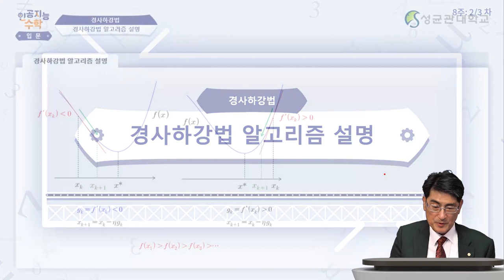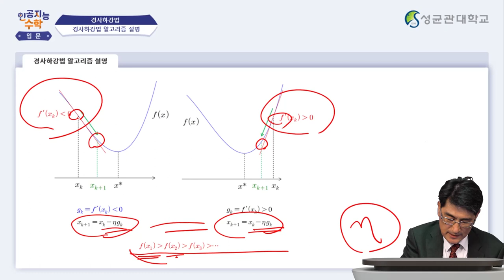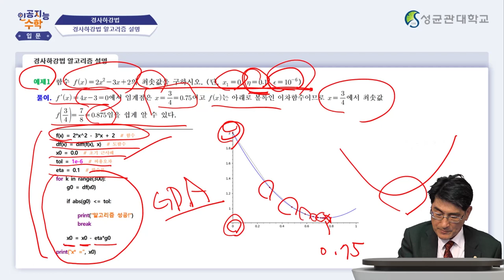[Matrixtopia 행렬중독] 인공지능을 위한 기초수학 입문_8주차 3차시 (7분)